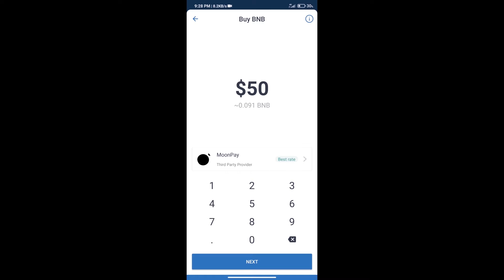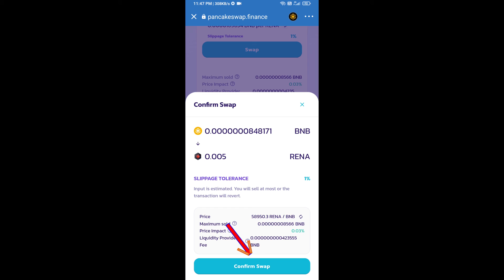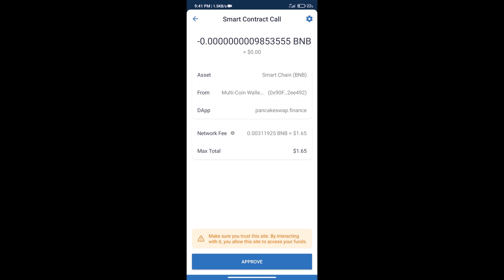How to Buy Warena Token (RENA) Using BNB or PancakeSwap On Trust Wallet